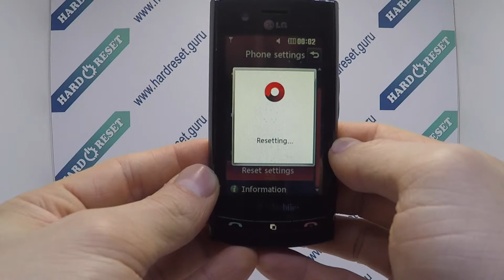How to Factory Reset through menu on LG Puccini GT500?